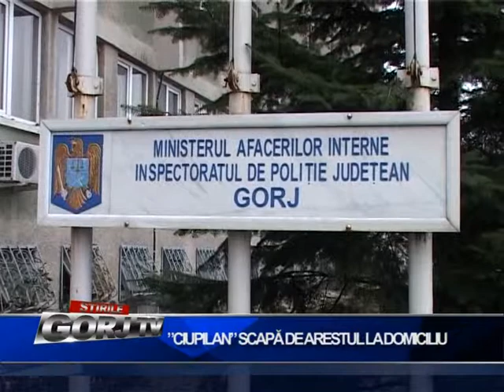CIUPILAN SCAPA DE ARESTUL LA DOMICILIU